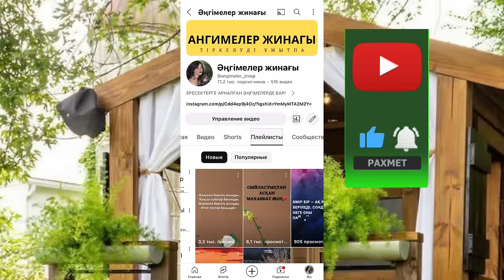БҰЛ ОҚИҒАНЫ ТЫҢДАҒАН АДАМ ӨКІНБЕЙТІН ЕДІ. Ангимелер жинагы